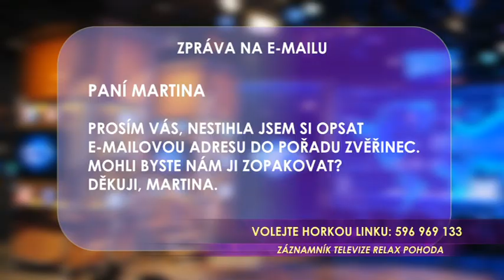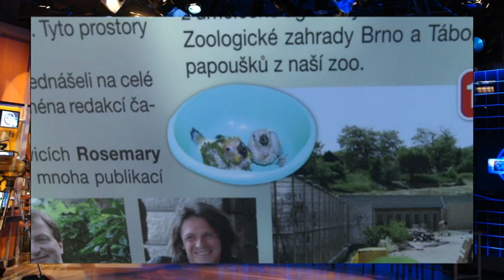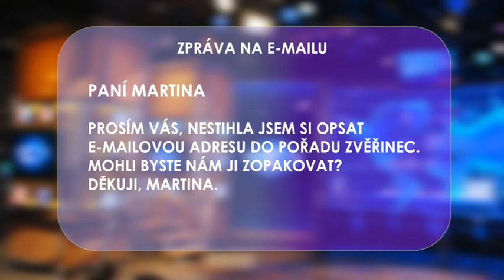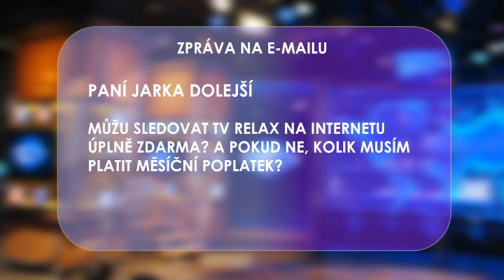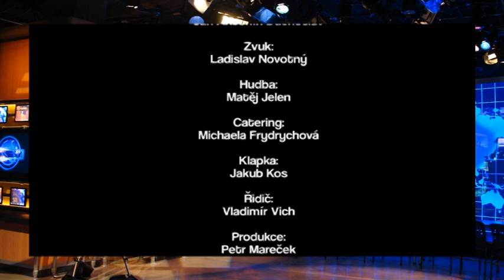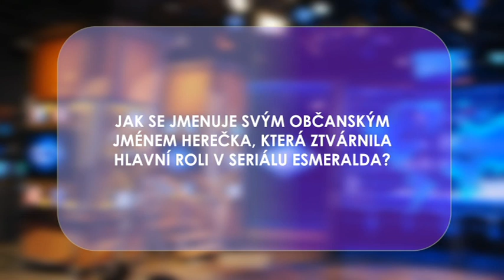Haló, tady Relax 102.díl